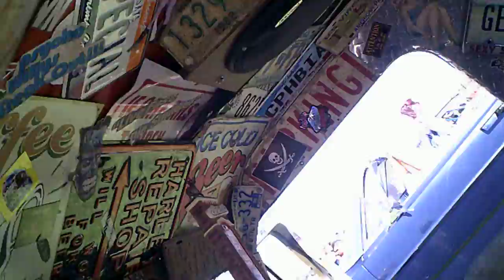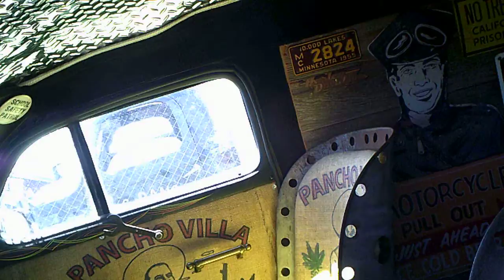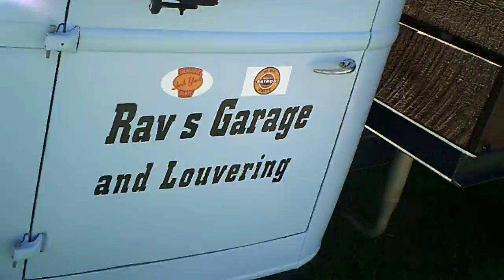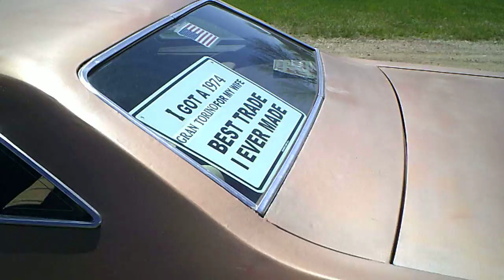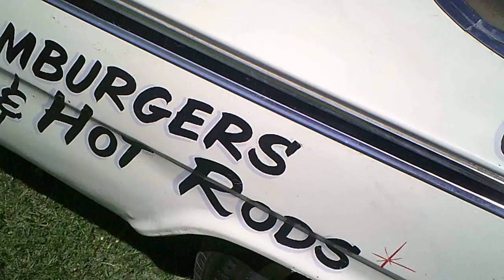at a car show / rat rod show